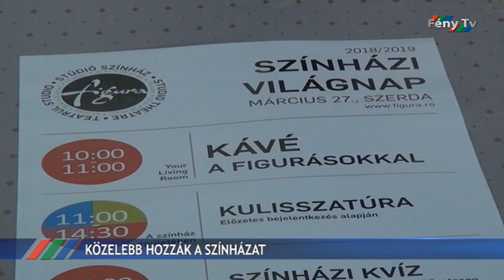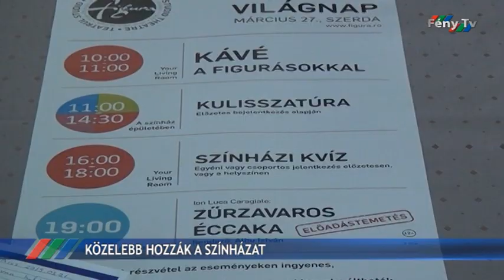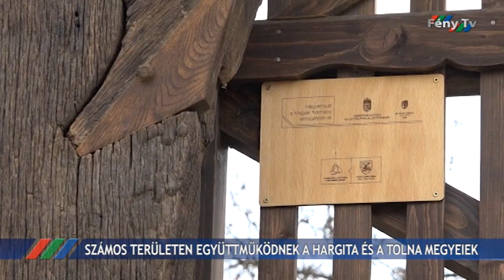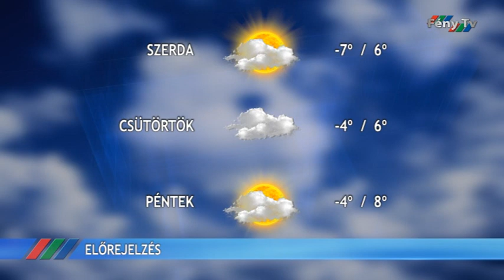Fény Pont 2019. március 25.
Elkezdték a mellékutak javítását: legyalulják az útfelüleletet és kitakarítják az árkokat.

Példaértékű összefogással utat egyengettek és közteret rendeztek a Virág negyed 43-as és 44-es tömbház lakói.

Gyergyószentmiklóson idén is sokszínű programmal ünneplik a Figura Stúdió Színházban a Színházi Világnapot.